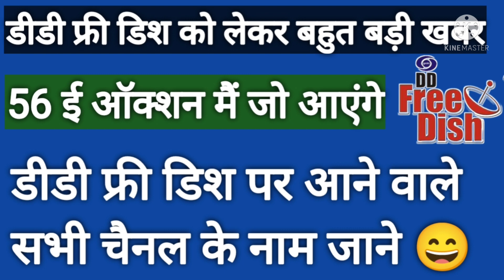150+ new test slots add now 😀 | DD free dish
150+ new test slots add now 😀 | DD free dish | DD free dish new test slots add | DD free dish

6_DD free dish frequency kese set kare
7_DD free dish kese set kare
8_DD free dish ki setting
9_DD free dish LNB seting
10_DD free dish new channel list
11_DD free dish new channel list 2020
12_DD free dish tv seting
13_DD free dish 2021
  14_डीडी फ्री डिश
15_ डीडी फ्री डिश फ्रीक्वेंसी
16_डीडी फ्री डिश फ्रिकवेंसी सेटिंग 2021
17_डीडी फ्री डिश पर नए चैनल कैसे लाएं
18_  DD free Dish signal setting
19_डीडी फ्री डिश का सिग्नल कैसे सेट करें
20_MPEG 2 free dish
21_MPEG 2 new channel
22_MPEG 2 new frequency
23_MPEG 2 set top box free dish frequency
24_DD free dish MPEG 2 frequency setings
25_DD free dish MPEG 2 new channel
26_DD free dish MPEG 2
27_DD free dish MPEG 2 new channel 2020
28_DD free dish MPEG 2 update
29_DD free dish MPEG 2 seting
30_DD free dish MPEG 2 setlite seting